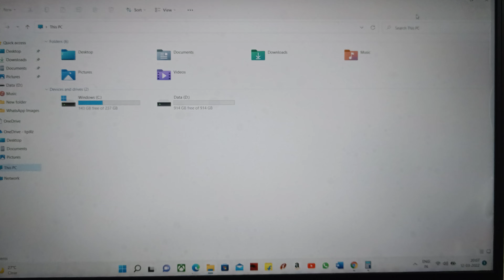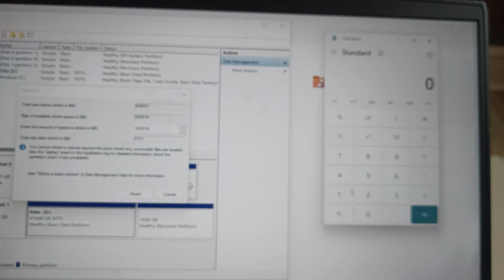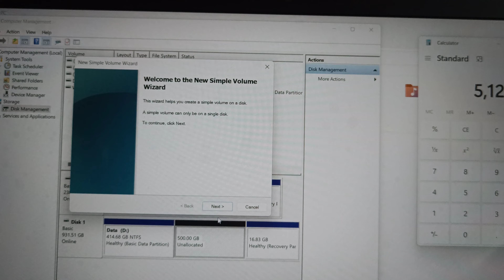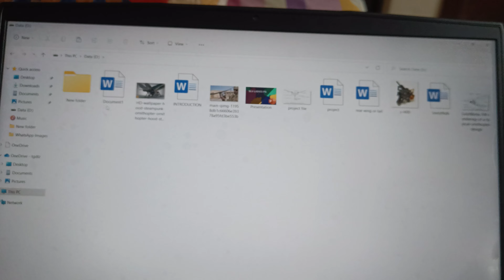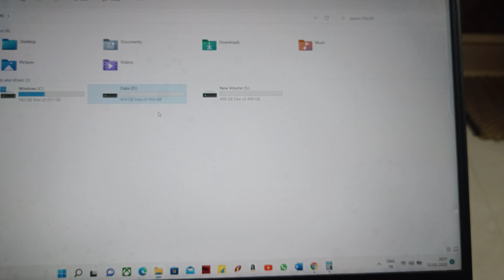How to make storage partition in windows 11 in Telugu explain ed